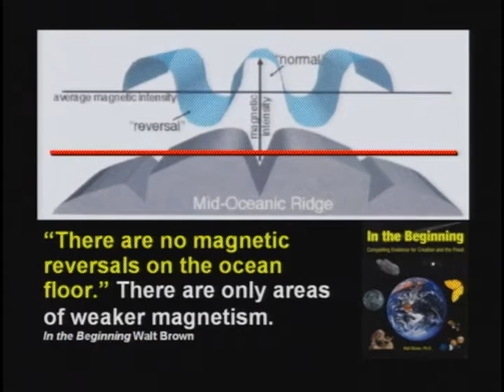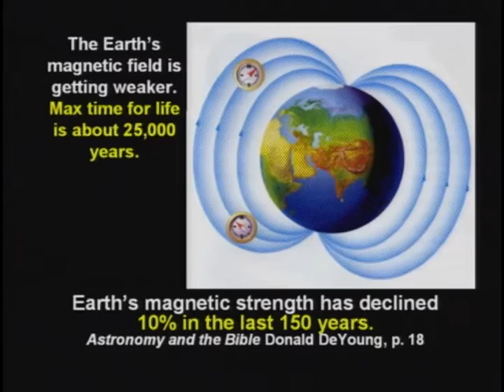5. Magnetic Reversals (DVD 6, 16:50-18:36)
5. Magnetic Reversals (DVD 6, 16:50-18:36)